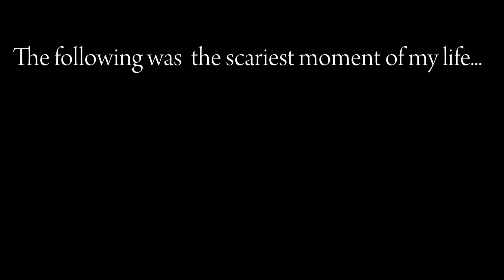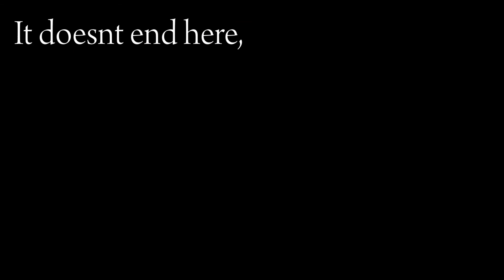The SCARIEST NIGHT of my Life in The SIREN HEAD FOREST (Skit)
The SCARIEST NIGHT of my Life in The SIREN HEAD FOREST (INSANELY SCARY)

ItsTaipans and ItsBates stay overnight in the SIREN HEAD FOREST and it was the scariest moment of their life, and with that I present to you, Siren Head Forest Part 2!

This video was inspired by Hypemyke and Sam and Colby